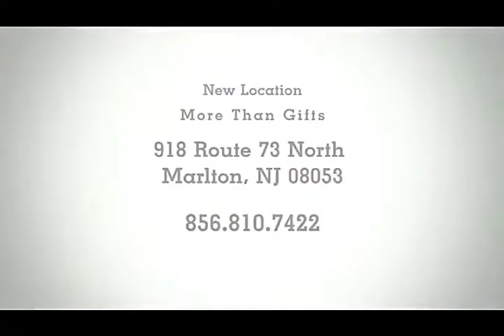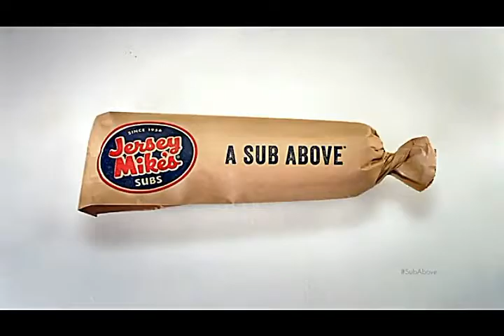Morning Coffee with Samaritan Healthcare & Hospice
Morning Coffee hosts Mark Cook and Bizzy Bahdee talk with Christine Corti, Communications Specialist from Samaritan Healthcare & Hospice. with the Ustream Mobile App